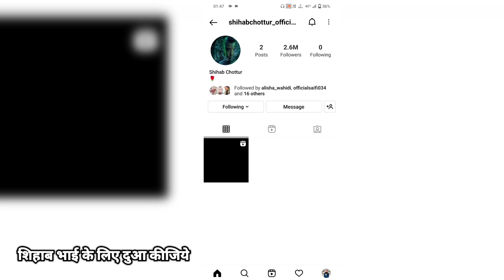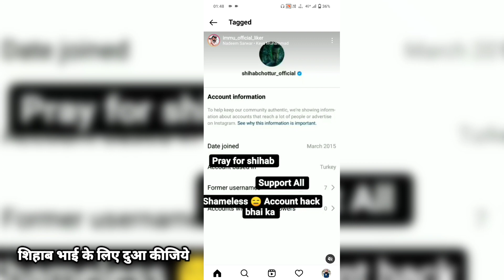Shihab Chottur Instagram Account Hacked Again | Shihab Ka Account Fir se Hack Kisne Kiya | Hacker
Shihab Chottur Intagram Account Hacked Again | Shihab Ka Account Fir se Hack Kisne Kiya | Hacker